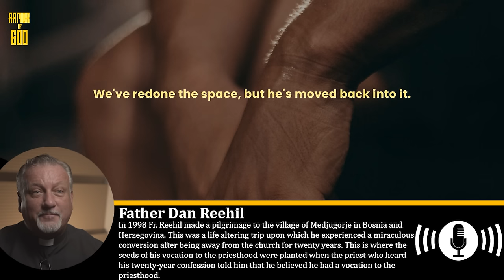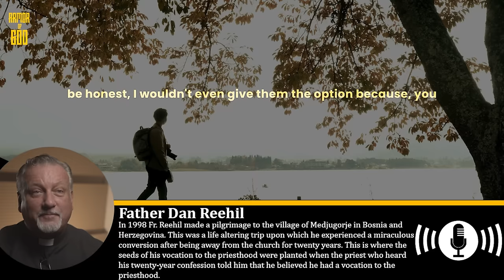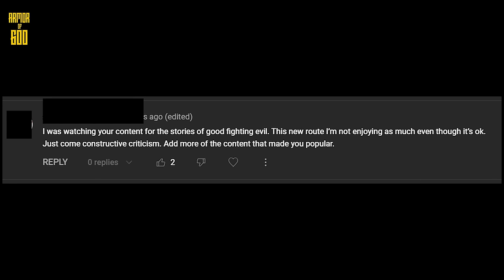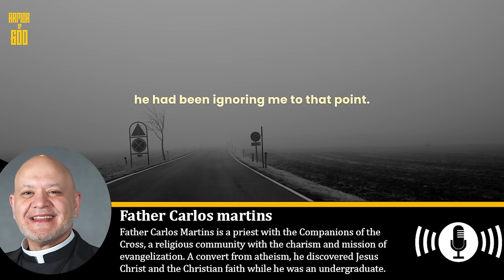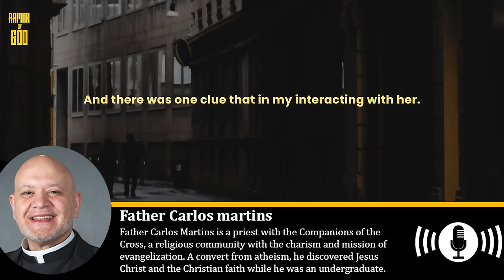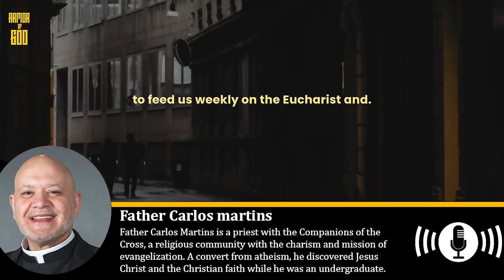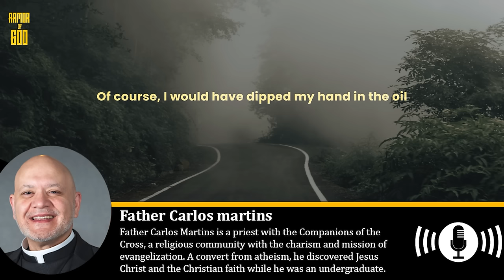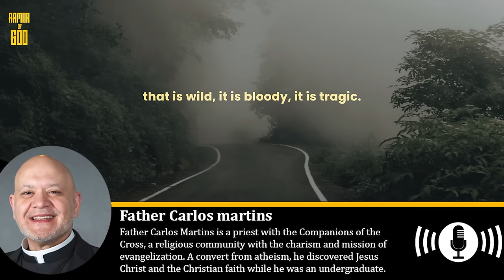When the demon saw a 'raging bull' instead of the exorcist || 7 Lessons shared by the exorcists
1. Fr. Carlos Martins on Facebook

2. Fr. Daniel Reehil on Radio Maria

0:00 - Intro
1:36 - I saw something dark staring at me from the closet (Fr. Daniel Reehil)
6:23 - Performing the action of Christ (Fr. Carlos Martins)
8:30 - I was terrified when I saw you were coming to me (Fr. Carlos Martins)
14:33 - Extreme Unction (Fr. Carlos Martins)
18:17 - Priest in action during accidents (Fr. Carlos Martins)
22:58 - Why did not God intervene and try to dissuade Adam? (Fr. Iannuzzi)
24:18 - Remote Siberian town kept faith for 62 years without a priest